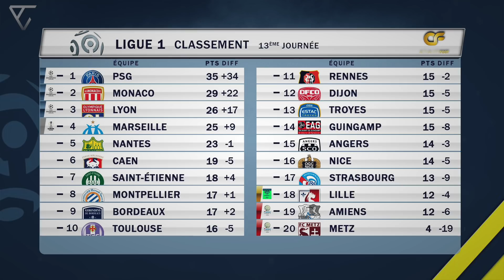GARETH BALE VENDU POUR ACHETER GRIEZMANN ? LE PRIX DE CR7 À 50M€ ?? CA#34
▶︎▶︎ LE CONCEPT CONTRE ATTAQUE

Tu n’a pas eu le temps de suivre l’actualité foot aujourd’hui ? Je te résume les infos les plus importantes en 2 min montre en main. Ainsi, tu peux rester au courant des dernières informations du monde du football, sans que ça te prenne trop de temps. Du Lundi au Jeudi à 18h, le Vendredi à 17h !